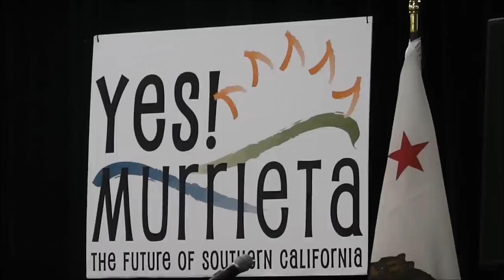Murrieta CA State of the City Address 2012, YES Murrieta!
Murrieta CA State of the City Address 2012, presented by Doug McAllister, Mayor 2012."YES,Murrieta" the answer to Southern California's primier business growth opportunity.